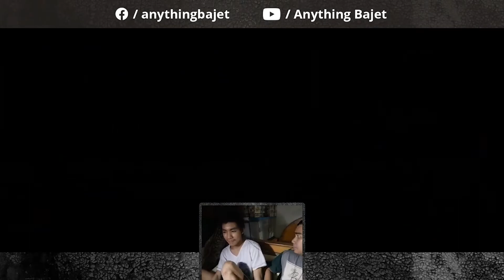Mountain climbing is Real in COD Mobile ft. Aimermeds, bm84, snobberbajet & fengcow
Mamundok nalang tayo guys, hindi naman tayo nananalo ehh! ^_^

💪PAWER lang ☝️ PATAAS!!! 👍